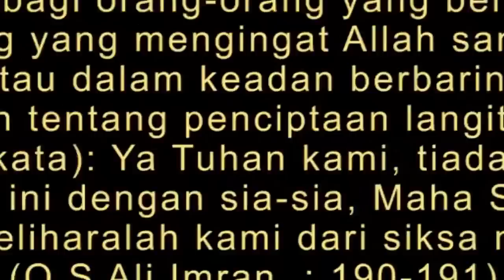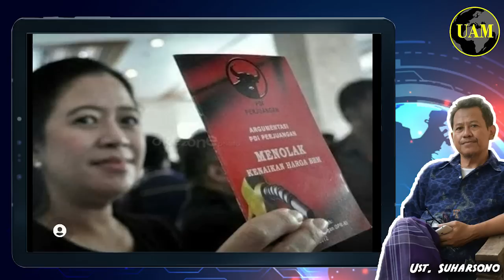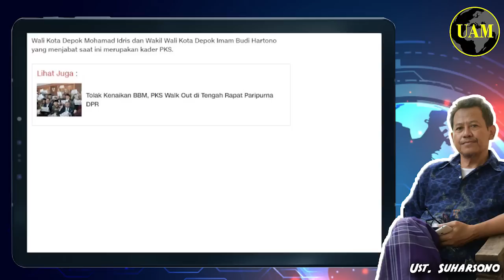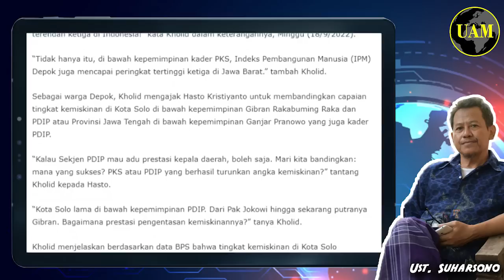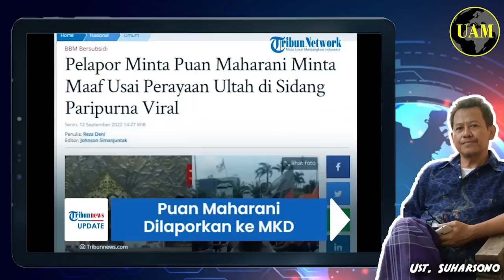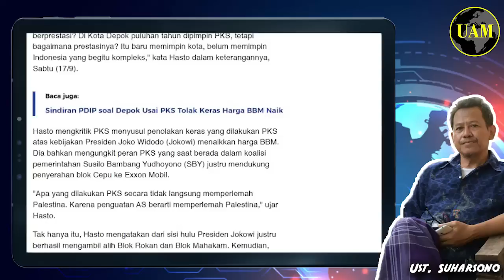Hasto Sewot...!! Sindir PKS Protes BBM Naik, Apa Prestasinya; Kalo Prestasi PDIP Apa...?!